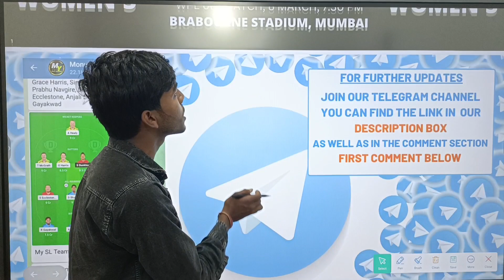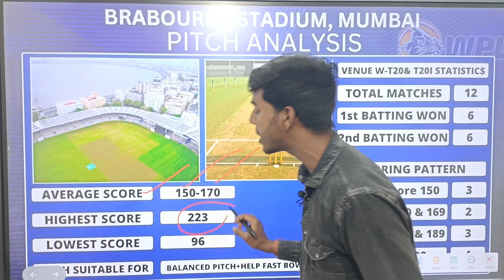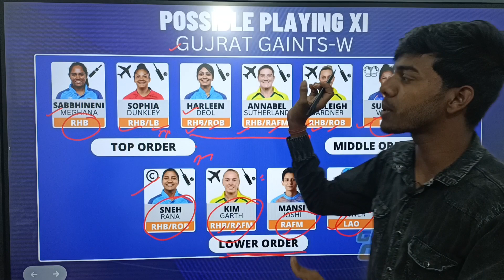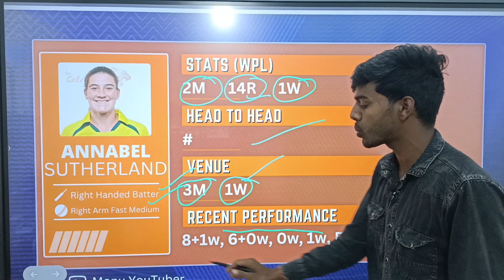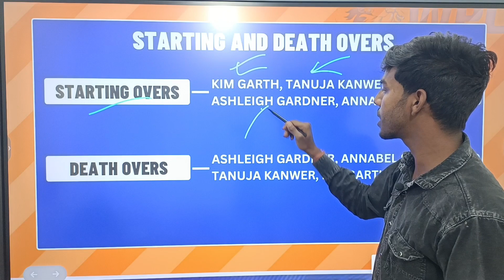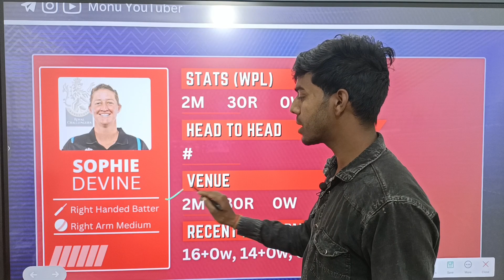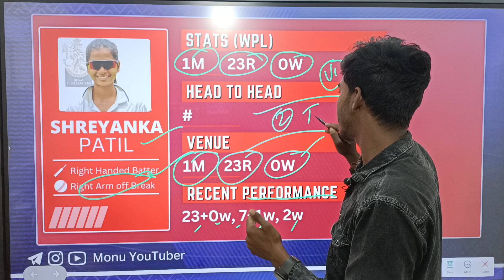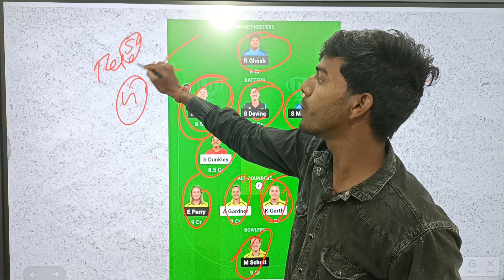GUJ-W vs RCB-W Dream11 Team|GUJ-W vs RCB-W dream11 prediction|GUJ-W vs RCB-W 6th WPL Match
There is a possibility of financial risk in this game, please follow your responsibilities and your addiction

dream11 Winning Team Today
dream11 Winning Tips And Tricks
today Women's T20 match
ipl Women's team
Ipl Women's dream11 prediction
dream11 Winning Team women's match
dream11 gl Winning Tips
Ipl kaise paisa kaise jeete
ipl match me gl kaise win kare
women's match me 1cr kaise jeete
women's ipl match T20
dream11 se 1cr kaise jeete